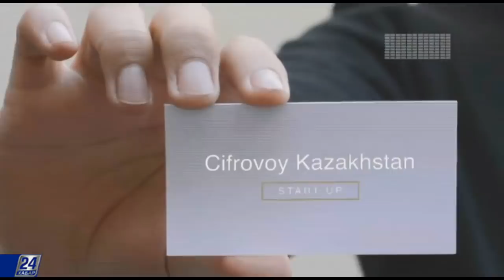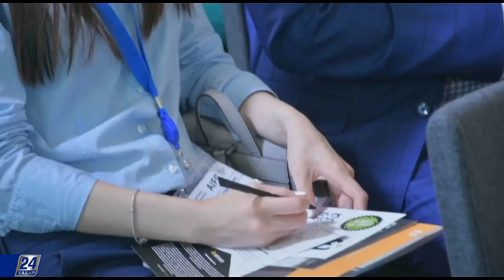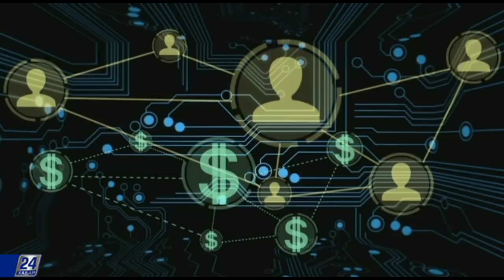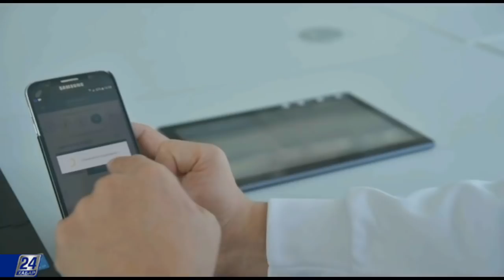Стартапшылар өмірді қарапайым әрі жеңіл етудің шешімдерін ұсынуда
Қазақстандық стартапшылар өмірді қарапайым әрі жеңіл етудің шешімдерін ұсынып отыр. Олар ойлап тапқан жобалар саяхатты жоспарлау мен қызмет көрсету құнын төлеуге көмектеседі. Сонымен қатар шағын дүкен иелері қымбат терминал сатып алмай, ақшасыз төлем қабылдай алатын болады. Толығырақ «Цифрлық Қазақстан» хабарының бүгінгі санында.